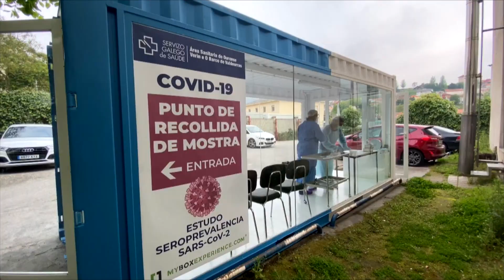La UCI del CHUO con un paciente por covid tras dos meses sin ellos 19 8 20